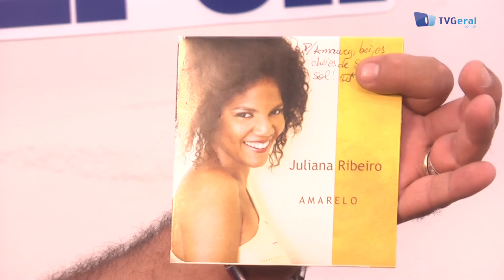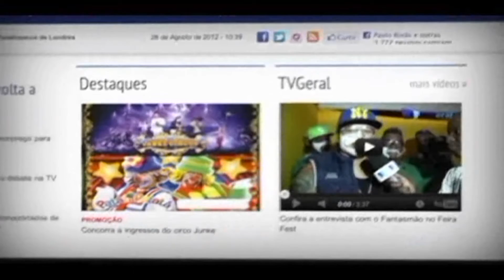Música na Geral com a cantora Juliana Ribeiro - TvGeral.com.br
Juliana Ribeiro é uma artista expoente do cenário nacional. Cantora, compositora, historiadora, mestre em cultura e sociedade, ela canta as matrizes do samba através da própria arte